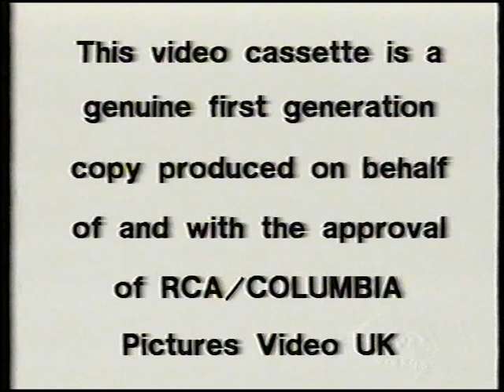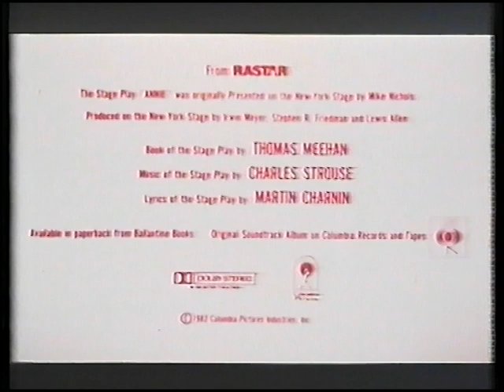Original VHS Opening: Beany and Cecil - Volume 1 (UK Pre cert Tape)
Here are the Titles From My 1984 Pre-Cert UK VHS of Beany and Cecil - Volume 1

1. RCA/Columbia Pictures International Video Warning Screen/Scroll
2. RCA/Columbia Pictures International Video Logo
3. Annie (1982) Preview
4. RCA/Columbia Pictures International Video Logo
5. Beany and Cecil Intro